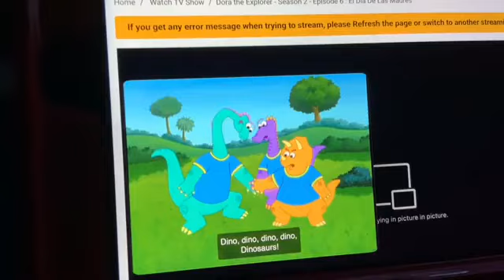NEW Short Kobe and iPad Swallowed Time Out (Thursday June 22,2023)